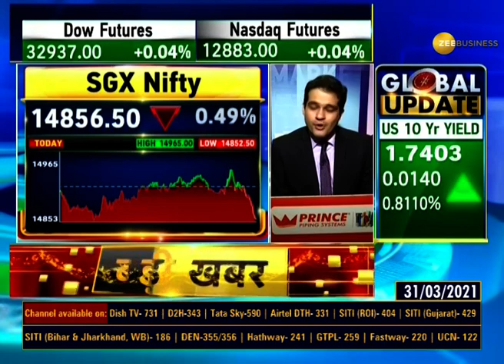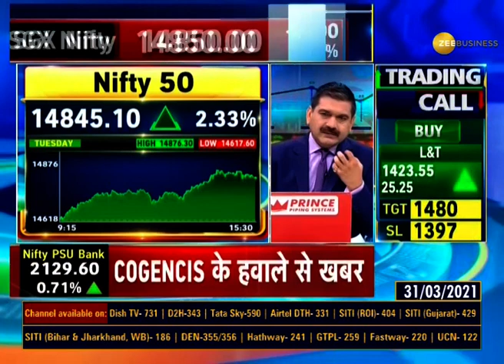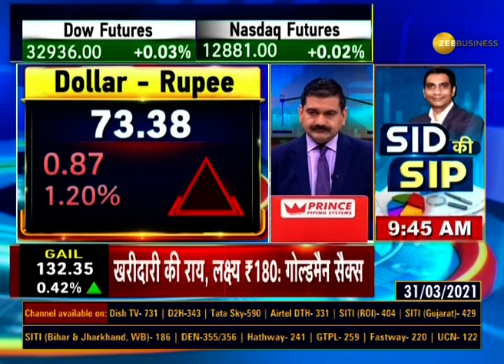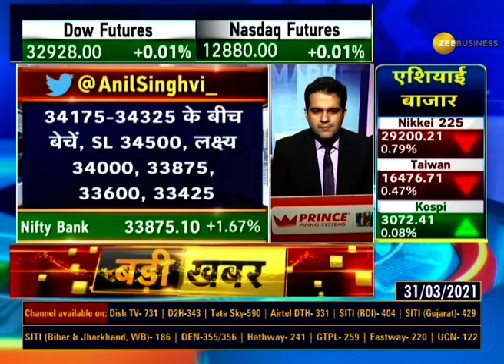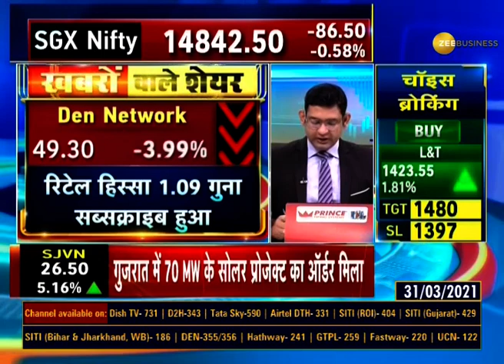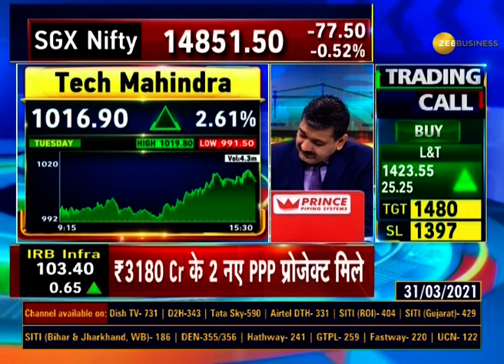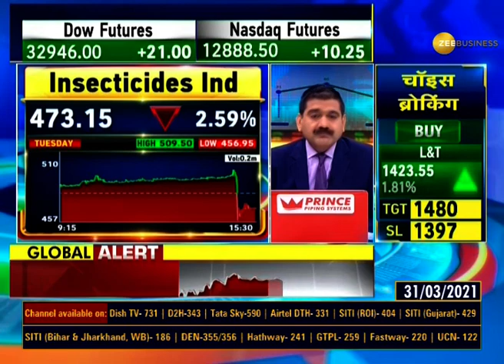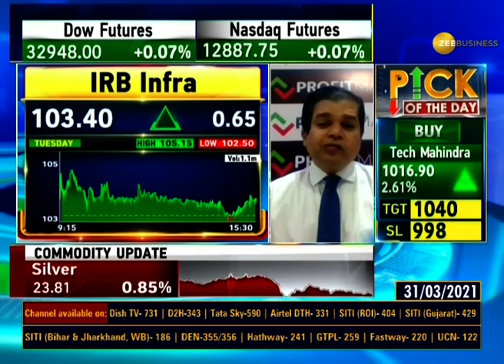Share Bazaar News: Mar 31, 2021 के बाजार का पूरा हाल, जानिए Anil Singhvi के साथ | Share Market News